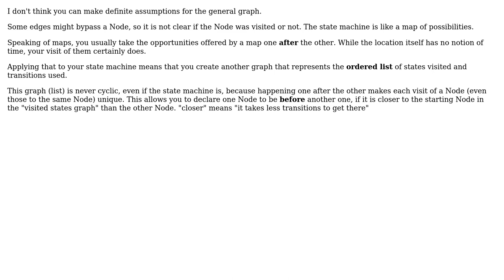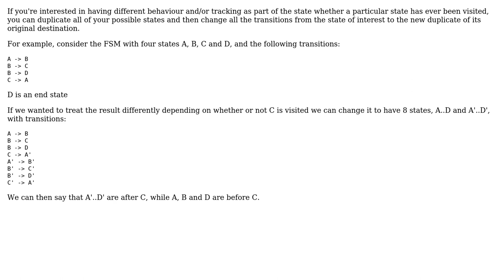Is there a well defined notion of 'before' and 'after' in finite state machines?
Software Engineering: Is there a well defined notion of 'before' and 'after' in finite state machines?

With thanks & praise to God, and with thanks to the many people who have made this project possible! | Content (except music & images) licensed under CC BY-SA | Music | Images & others | With thanks to user user2800708 user null user Jules and the Stack Exchange Network Trademarks are property of their respective owners. You are responsible for your own actions.